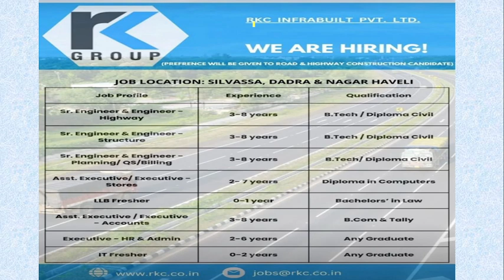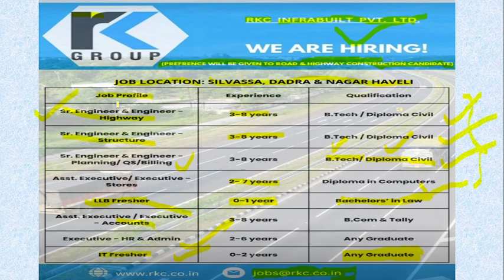RK Group hiring for civil Engineer ! fresher Engineer !Job for civil engineering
Hello Friends
               This video is educational purposes and detail in different types civil work and building Design video.I hope all videos is helpfull for you.

For any Building Designing , layout, designing (Vastu),Planing management,Estimation and costing ,interior design, Steel structures details  etc. Work  for contact this Email I'd:-

How to find Quantity of Plaster in Cement Sand?

How to calculate Brick Quantity of different size of bricks.

How to calculate paint quantity in 1kg and Rate analysis of paint work ?

How to calculate the Brick Quantity of different size of brick.

How to calculate the interlocking brick quantity in per square meter.

Some basic details of chain-link Fencing part-1

Types of bond in Brick Masonry wall

How to calculate the weight of chain-link Fencing part-2